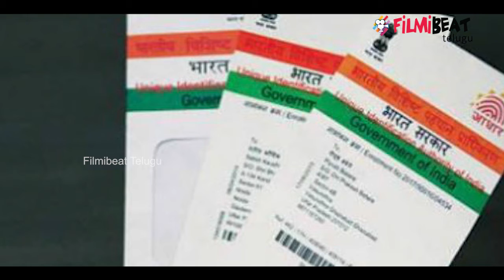Vishal Comments On Pawan Kalyan | Filmibeat Telugu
చాలా కాలం తరువాత అభిమన్యుడు చిత్రంతో మంచి విజయం అందుకున్న విశాల్ జోష్ మీద ఉన్నాడు. సైబర్ వేదికగా జరుగుతున్న అక్రమాలని అభిమన్యుడు చిత్రంలో కళ్ళకు కట్టినట్లు చూపించారు. ఆడియన్స్ కు ఈ చిత్రం బాగా కనెక్ట్ కావడంతో ఘనవిజయం సాధించింది. తెలుగు, తమిళ భాషల్లో పెద్ద విజయంగా నిలిచింది. విశాల్, సమంత ఈ చిత్రంలో జంటగా నటించారు. మిత్రన్ ఈ చిత్రానికి దర్శకుడు. యాక్షన్ కింగ్ అర్జున్ ప్రతినాయకుడిగా అద్భుతంగా నటించారు. అర్జున్ పాత్ర ఈ చిత్రంలో హైలైట్ గా నిలిచింది. తాజగా జరిగిన ఓ ఇంటర్వ్యూ లో విశాల్ పలు ఆసక్తికర విషయాలు వెల్లడించాడు.
Vishal reveals he lost 30000 from bank. Vishal comments on Pawan Kalyan
Filmibeat Telugu